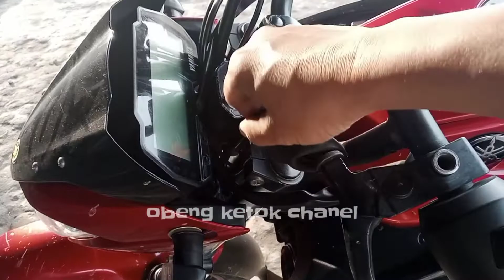vixion new LED sudah minta ganti prodo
karena jika tanpa kalian saya bukan apa apa dan tidak akan menjadi apa apa,

di vidio kami tersedia tentang bagaimana cara servis sepeda motor sendiri di rumah dan dimanapun jika memilki tooll nya, karena jika tidak ada tooll nya bengkel manapun tidak bisa hihii
dan di vidio kami juga terdapat ilmu yang bermanfaat dan berguna di kehidupan sehari hari

Baik kal ini kami aknberbagi tips dan tri bagaimana engetahui dan bagaimana cara mengganti prodo kopling YAMAHA VIXION NEW LED, simak sampai akhir agar tidak tertinggal momen menariknya.

para pendukung setia terima kasih banyak
dan para youtuber tetap semangat membuat konten